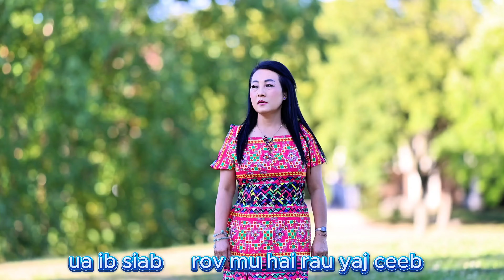Ntsuj plig mus peem neej tshiab, ngaochiana lor ,nkauj tawm tshiab [ MV OFFICIAL ♥️] 10 /11/24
Owner ngaochiana lor